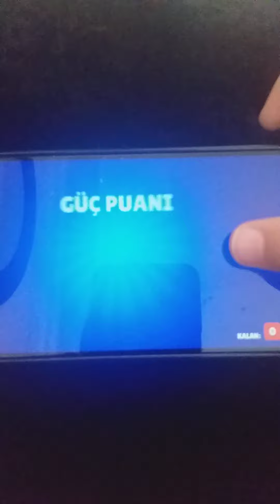brawl pas aldım